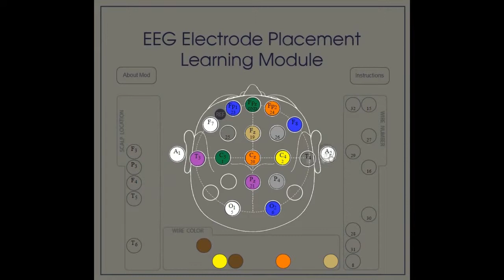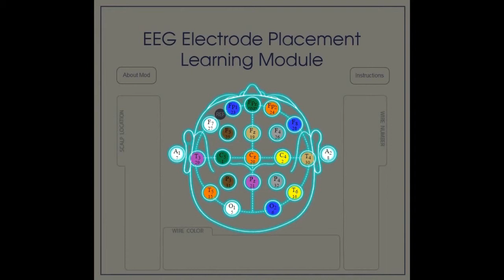EEG Electrode Placement Learning Module1